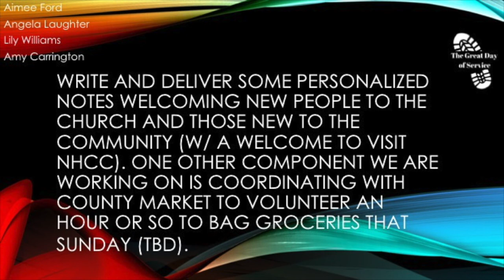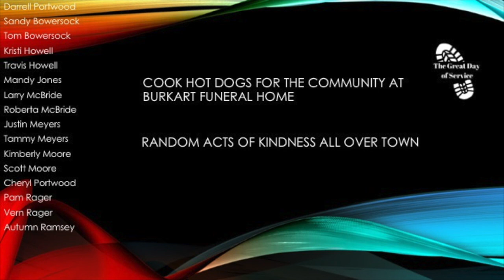Great Day of Service Projects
Here is a listing of the projects we have planned for Oct. 7th.  If you're not already involved with a group, look over these projects and pick one to join in with on the Great Day of Service.